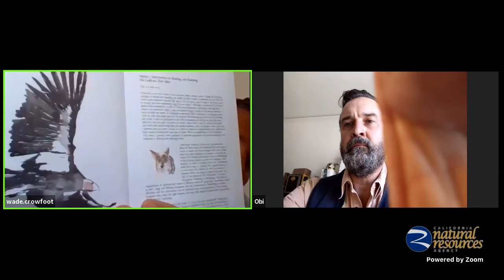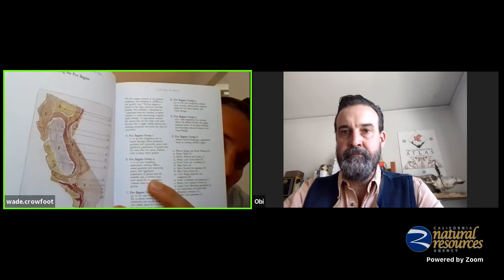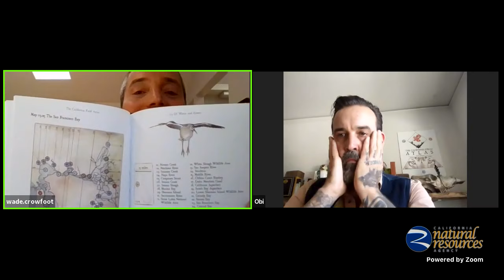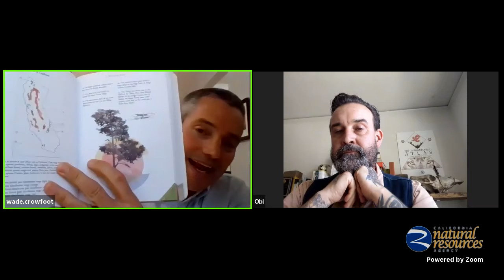Secretary Speaker Series Event - In Conversation with Obi Kaufmann